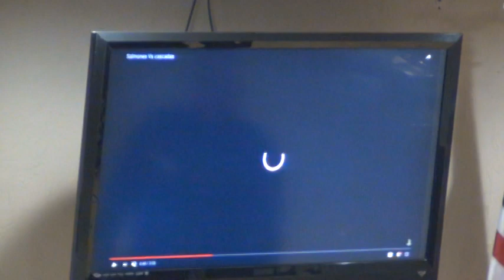Mensaje | Salmo 91: 1-3 | Pastor Mario Vignets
Mensajej del domingo, 2 de septiembre 2018.